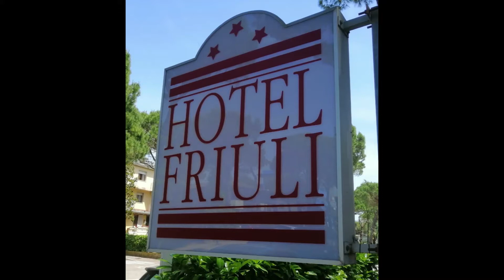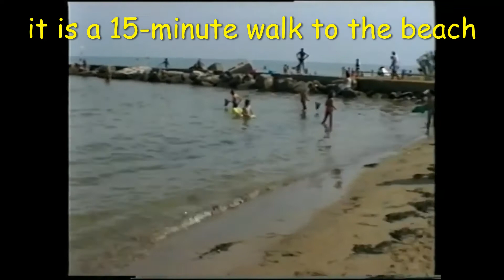Relaxing days in Hotel Friuli Lignano Pineta July 2000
But the video must be viewed for at least 3 minutes so that the subscription remains upright and is not viewed by YouTube as spam/bot. Thankyou for your support and feedback.

The Hotel Friuli is located in Lignano Pineta, next to the Pineta city center and a few minutes from the beach. It is a very well run family hotel. There is a garden and a large swimming pool for relaxation. The hotel is also equipped with air conditioning and Wi-Fi in the rooms.

Das Hotel Friuli liegt in Lignano Pineta neben dem Pineta Stadtzentrum und ist nur wenige Minuten vom Strand entfernt. Es ist ein sehr gut geführtes Familienhotel. Zum Relaxen gibt es vor allem  einen Garten und ein großes Schwimmbecken. Das Hotel ist auch ausgestattet mit  Klimaanlage und Wi-Fi in den Zimmern.